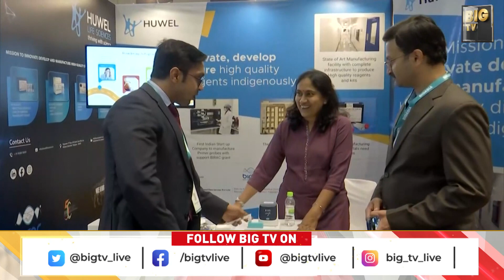ఏ వైరస్ ను అయినా గుర్తించగల RT- PCR మిషన్ | Hyd company introduces Portable RT- PCR Machine | BIGTV